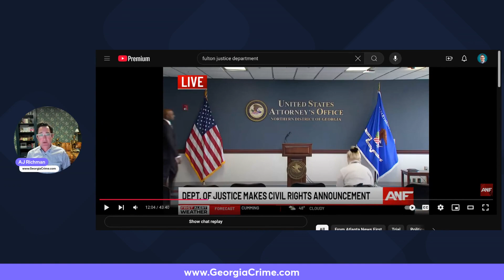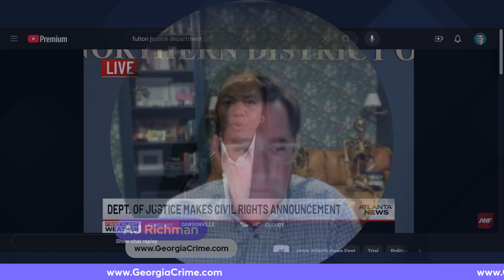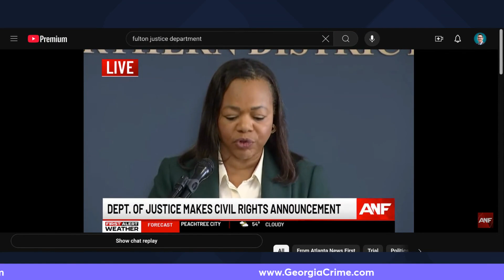DOJ Investigation into the FULTON COUNTY JAIL! This is bad!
Shocking DOJ Report: The Crisis in Fulton County Jail | What You Need to Know

A recent Department of Justice investigation reveals alarming conditions inside the Fulton County Jail in Atlanta, Georgia (aka Rice Street). From severe overcrowding to extreme violence, inadequate medical care, and civil rights violations, this report sheds light on the systemic failures impacting the incarcerated population.

Join me, a Georgia criminal defense attorney dedicated to justice and reform, as we break down the key findings:

✅ Alarming levels of violence, including homicides and assaults
✅ Inhumane living conditions and unsanitary facilities
✅ Failures in mental health care and suicide prevention
✅ Rampant use of excessive force by staff
✅ Systemic neglect of constitutional rights

Discover how these issues not only affect the incarcerated but also highlight broader flaws in our criminal justice system.

📌 Watch now to learn:

The personal stories behind the statistics.
How the findings could impact ongoing and future cases.
The reforms urgently needed to address these violations.
💡 If you or a loved one are facing criminal charges in Georgia, contact the Richman Law Firm for experienced representation.